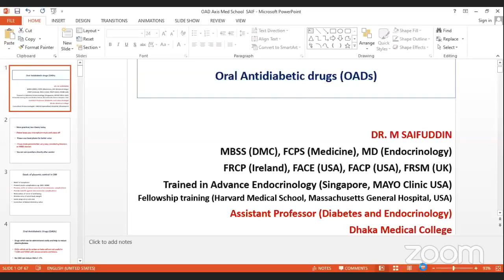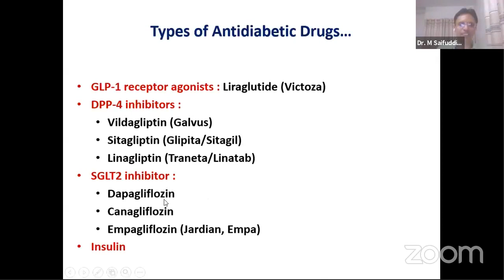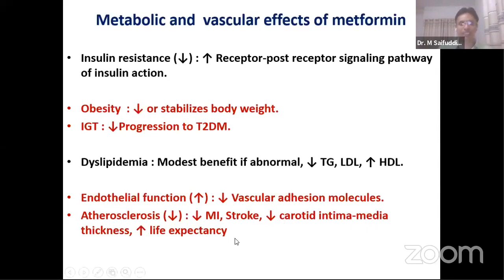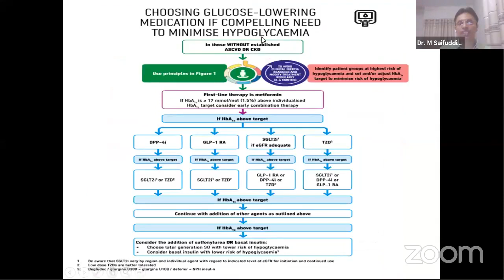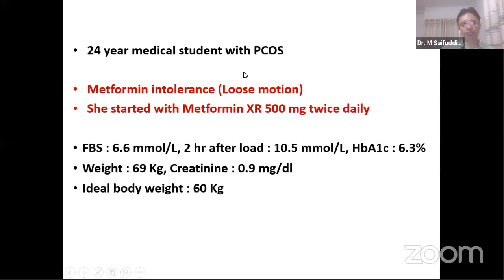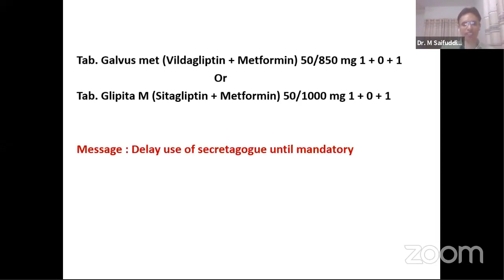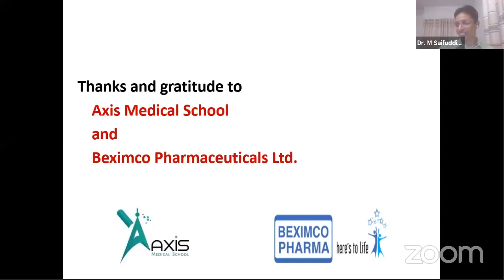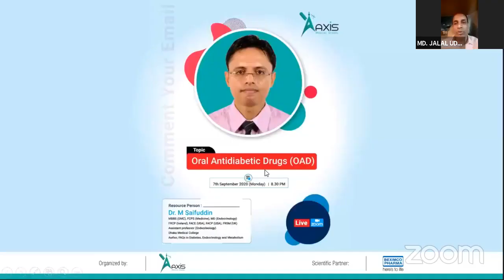Oral Antidiabetic Drugs (OADs)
Topic: Oral Antidiabetic Drugs (OADs)

Mentor: Dr. M Saifuddin
MBBS (DMC), FCPS (Medicine), MD (Endocrinology)
FRCP (Ireland), FACE (USA), FACP (USA), FRSM (UK)

Assistant Professor (Diabetes & Endocrinology)
Dhaka Medical College.
Author,
FAQ in Diabetes
Endocrinology & Metabolism.

Join Axis Medical School:
You Tube: AxisMedicalSchool
Goole+: AxisMedicalSchool